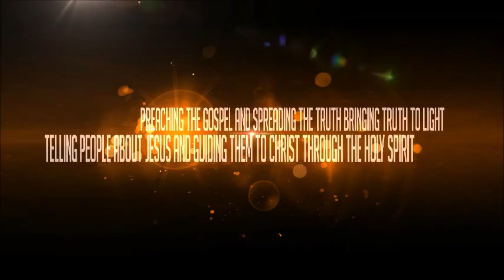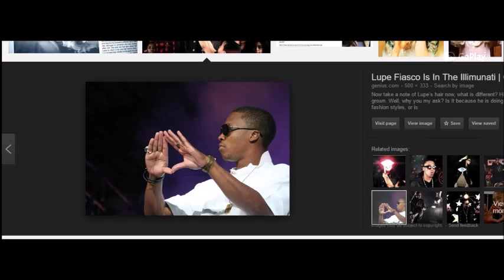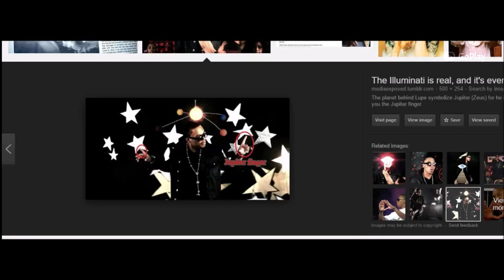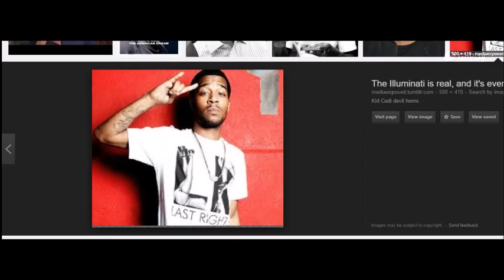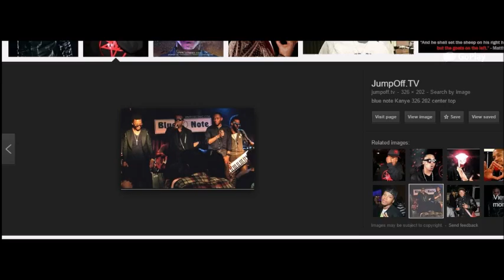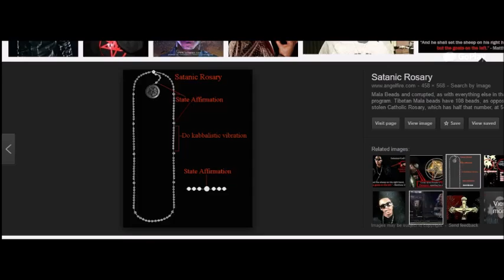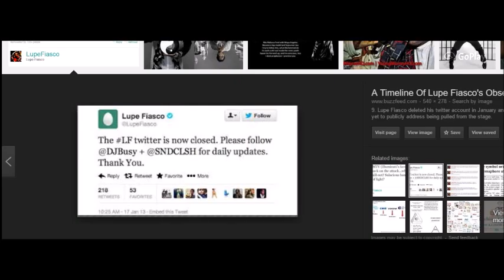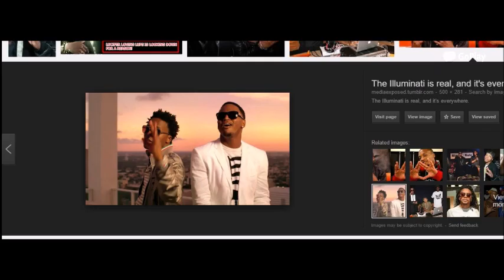Lupe Fiasco illuminati occult symbolism Exposed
showing who they worship with there satanic illuminati symbols throwing up there satanic symbolism promoting the illuminati turn to Jesus Christ the truth and the light the true Lord and Saviour and he will set you free God bless you and have a blessed day